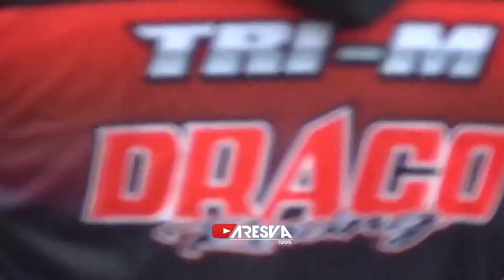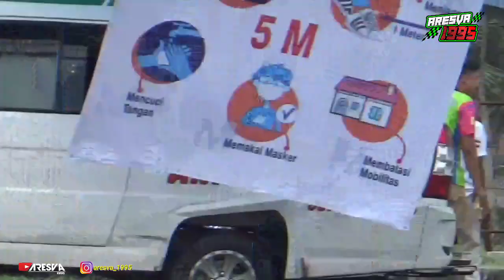BEBEK 4T TUNE UP s/d 150cc pemula B (MP5 MIX) PRA FINAL ROAD RACE PEKANBARU 2021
roadraceindonesia balapmotor pekanbaru rumbai BEBEK 4TAK TUNE UP s/d 150cc PEMULA B (MP5 MIX) FAJRUL HUSEIN MELESAT PALING DEPAN .